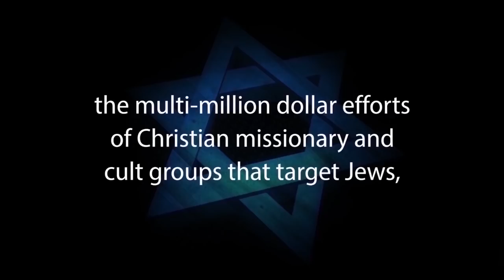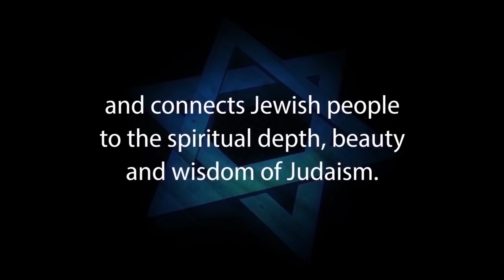DOING IT NOW! Living With Alacrity #3 of Torah Tools for Jewish Spiritual Growth – Jews for Judaism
DOING IT NOW! Living With Alacrity – is Part #3 of TAKING IT PERSONALLY: Torah Tools for Spiritual Growth with Rabbi Michael Skobac, Educational Director of Jews for Judaism

Doing it Now: Living With Alacrity

When we realize that life is short and that there are many important things to accomplish, it becomes clear that wasting time is a huge problem. "Zerizut" is the Hebrew term for alacrity, and describes the personality trait of not  putting off those things in our lives that should be done without delay. This lecture explores Torah teachings on how to live more full and productive lives by being mindful of our relationship to time.